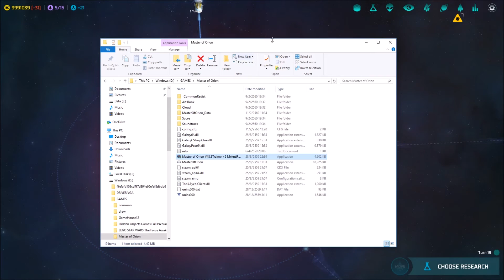MASTER OF ORION รีวิว โครต..ยากส #2